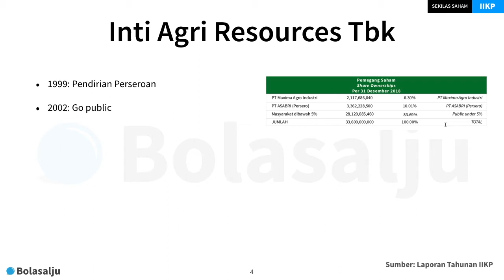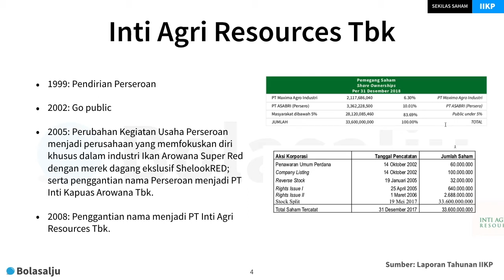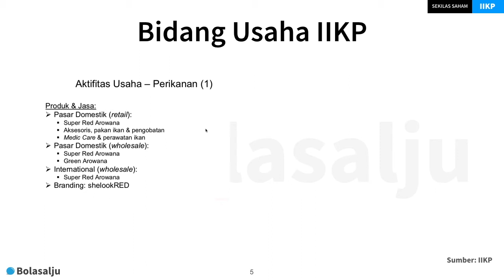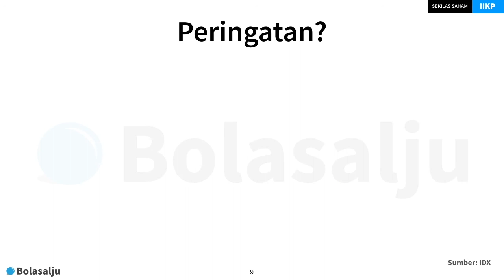IIKP—Ketahui Perusahaan Arwana Milik Asabri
Sekilas Saham IIKP atau PT Inti Agri Resources Tbk, sebuah perusahaan yang bergerak dalam industri Arwana. Ya, Arwana pun ada industrinya. Bagaimana kinerjanya? Ketahui kualitas perusahaan Arwana ini.

TENTANG Bolasalju
Bolasalju.com didirikan pada 2010 sebagai catatan dan evaluasi praktik filosofi investasi saham jangka panjang yang kami yakini. Dari perjalanan itu kami hadirkan edukasi investasi terbuka dan intensif.